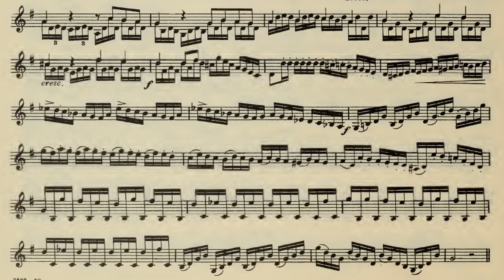🎺🎺🎺 [TRUMPET ETUDE] BOUSQUET 36 Celebrated Studies for the Cornet - #15 por Helder Passinho Jr.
"Esses estudos são a base do repertório de métodos avançados de trompete. Cada estudo é uma exploração de uma ampla variedade de registros, articulações e tonalidades. Ao percorrer esses 36 estudos, o trompetista desenvolverá um som uniforme em todos os registros enquanto aborda o musical e desafios melódicos que estão por dentro. "